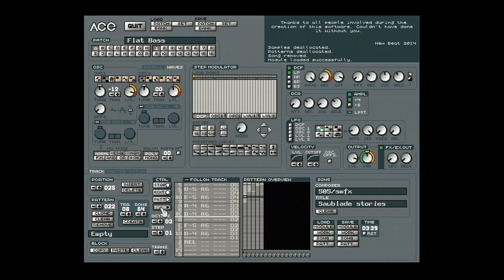Sawblade Stories by 505 (32k Atari Falcon ACE Tracker 2 music)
32 kilobytes ACE Tracker 2 music by 505 released at Sommarhack 2023